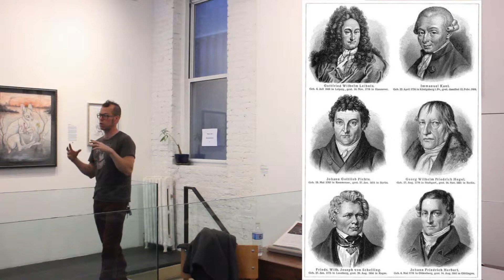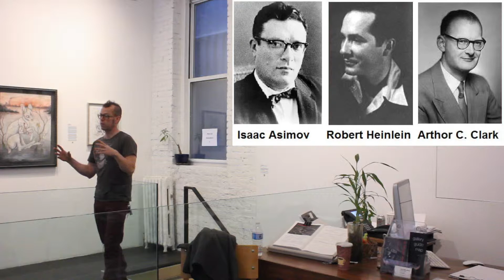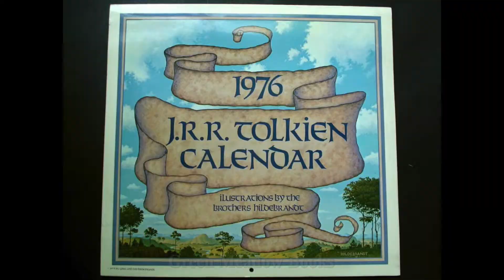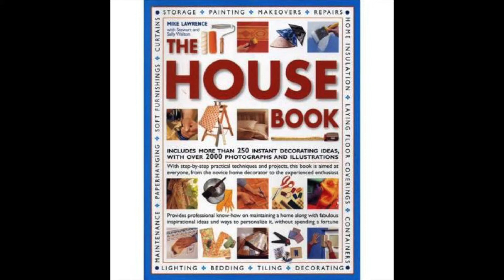TELL THEM STORIES: ORIGINS JOHN JACOBSMEYER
Tell Them Stories: Origins
Culturama: John Jacobsmeyer

Curated by Marshall Jones and Tun Myaing
Mark Miller Gallery
Tellthemstories.org